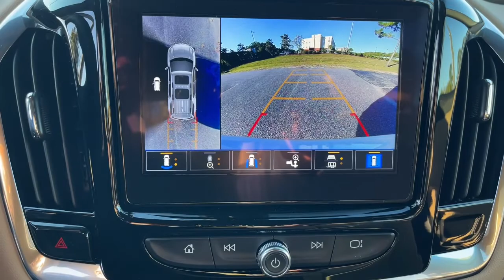2023 Chevrolet Traverse Wilmington, Myrtle Beach, North Myrtle Beach, Conway, Lumberton SC 16851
Iridescent Pearl Tricoat New 2023 Chevrolet Traverse Premier available in Wilmington, South Carolina at Jud Kuhn Chevrolet. Servicing the Myrtle Beach, North Myrtle Beach, Conway, Lumberton, SC area.

Iridescent Pearl Tricoat 2023 Chevrolet Traverse Premier FWD 9-Speed Automatic 3.6L V6 SIDI VVTbrbrRecent Arrival! 18/27 City/Highway MPG